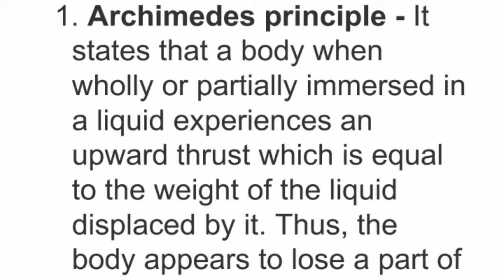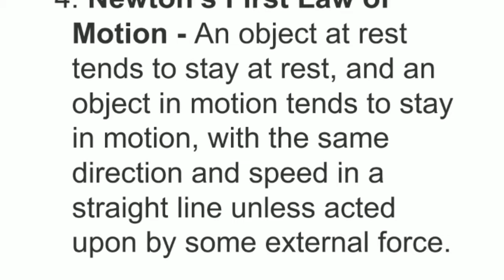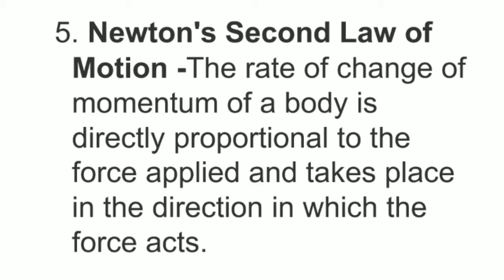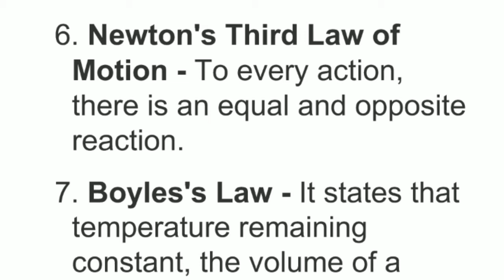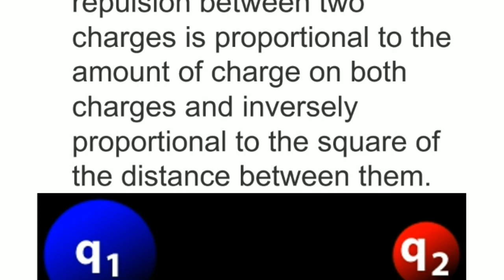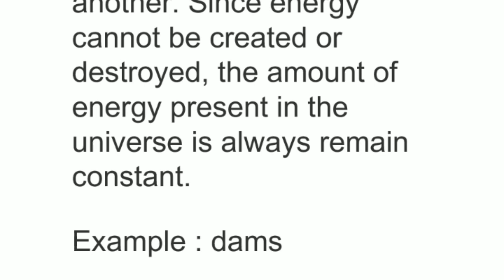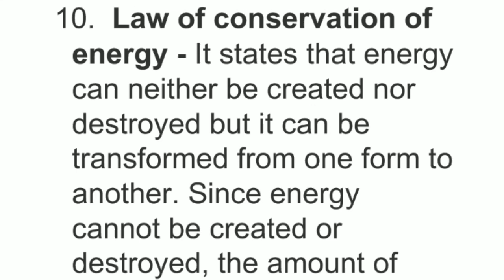General scientific laws-physics-in tamil-in english-tnpsc-general science-important laws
பொதுதமிழ் Tnpsc
Tnpsc polity
tnpsc history
tnpsc biology